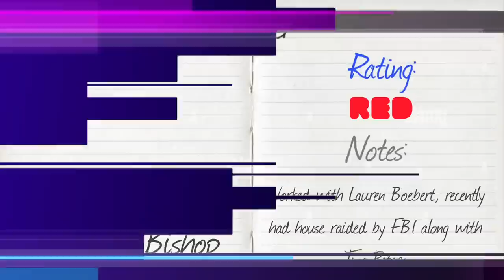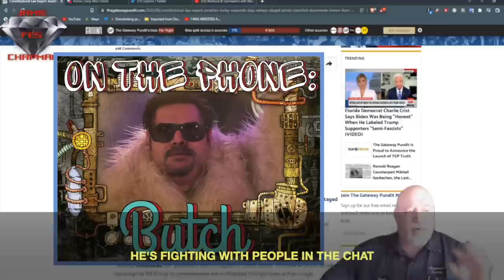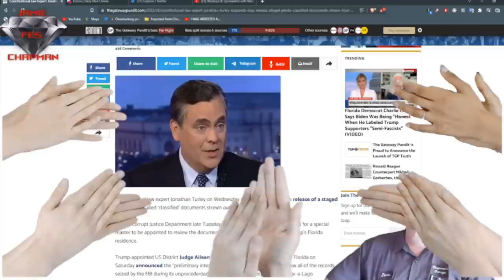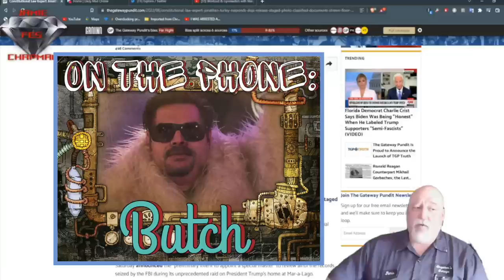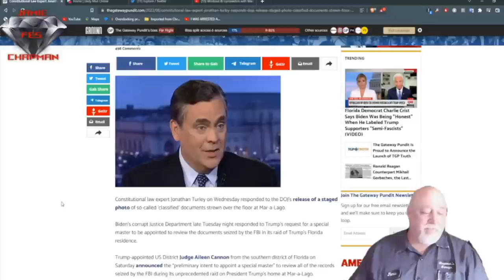NEAS Prankline Ep1: Your Source for Pranks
On this episode:
Real Fake Shows- Sherronna Bishop on the Rap Show- 1:15
NEAS Film Centre- Cop on Fire- 6:17
NEAS Call Center- Quick Hangs w/ Loomer n Domenech- 11:45
FB Prank Collective- Butch does improv with Jamie/D Craft talks to Brad Stine- 13:10